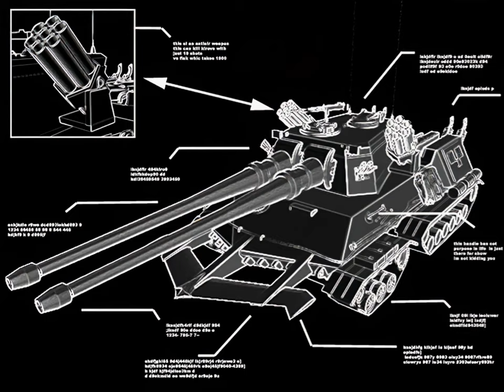red alert 2 SOVIET remastered fmv cutscenes remade in 4k using ai neural networks to upscale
i ussed topaz video enhance ai to first deinterlace using robost deinterlace model to remove interlacing from frames . next step was to upscale it
i used gaia hq model

next step was to use rife app for frame interpolation